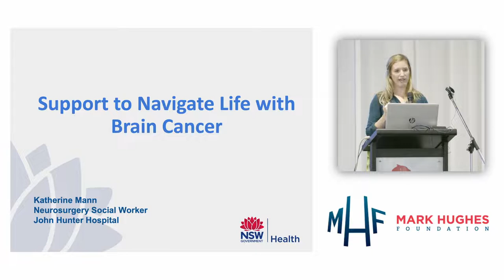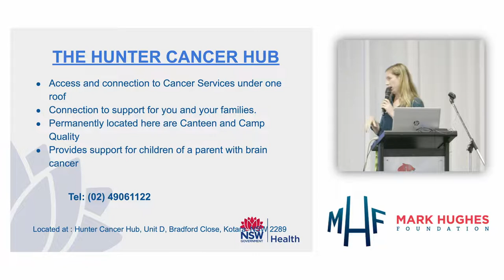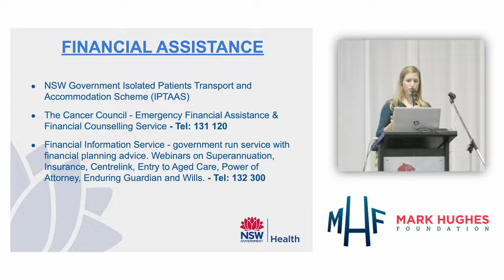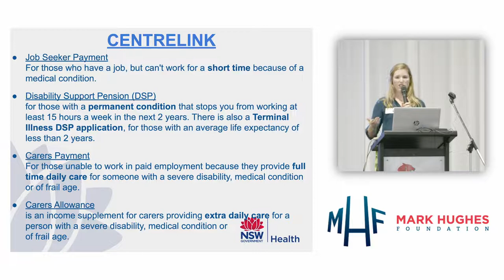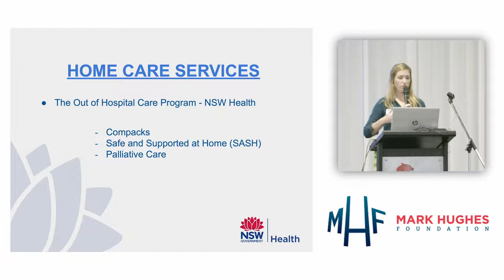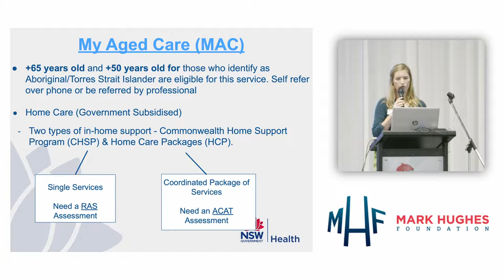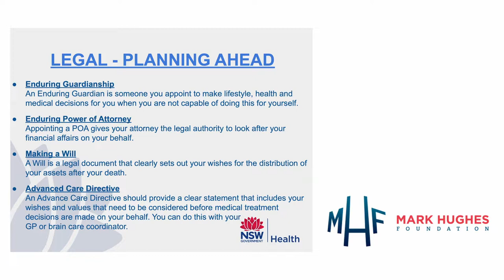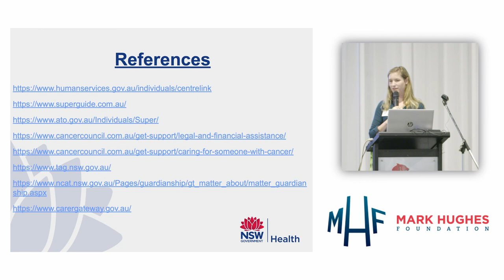HBCF 2022 - Katherine Mann, Neurosurgery Social Worker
The 2022 Hunter Brain Cancer Forum is proudly supported by the Mark Hughes Foundation & Dry July.